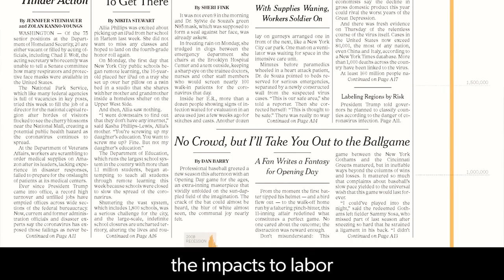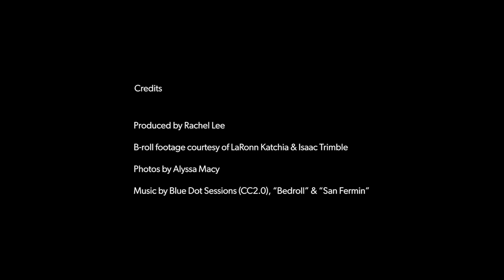WEC's Virtual Gala 2020 - Meet our new CEO, Alyssa Macy